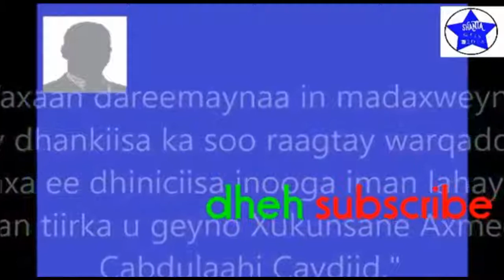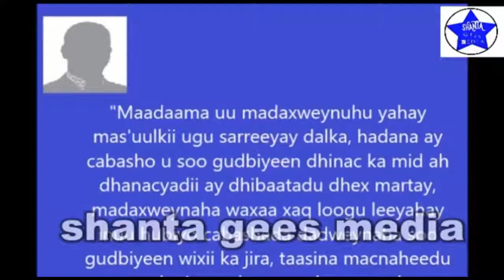War Cusub:- Farmaajo Oo Saxiixay In La Toogto Askarigii Dilay Wasiir Siraaji